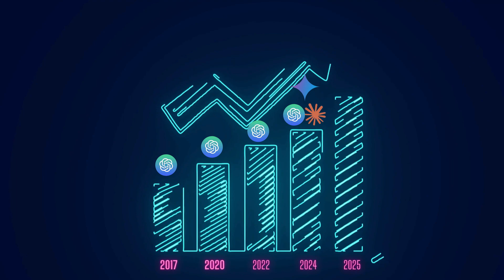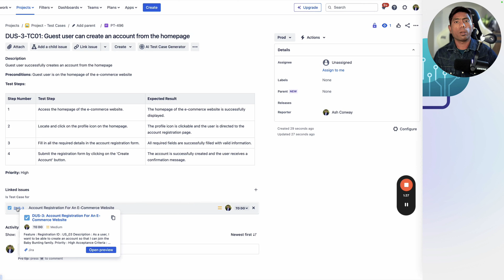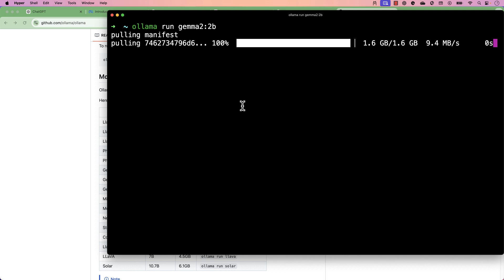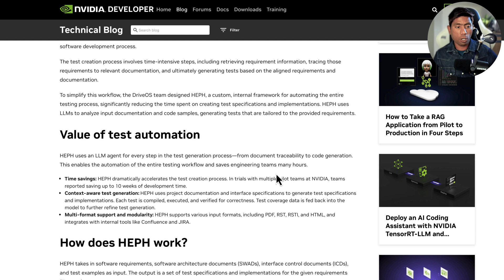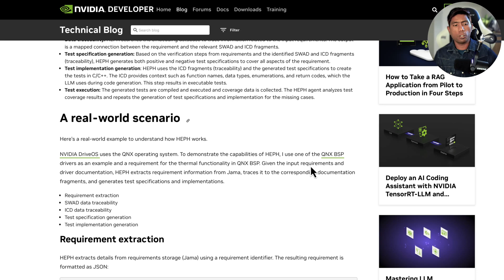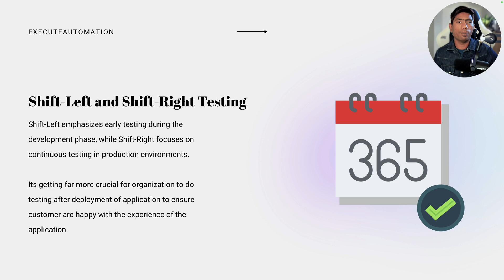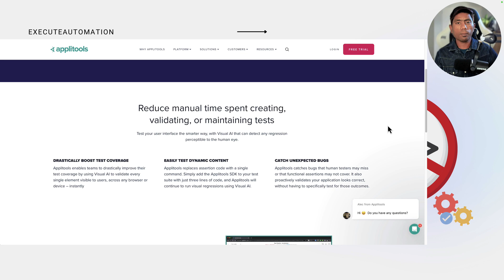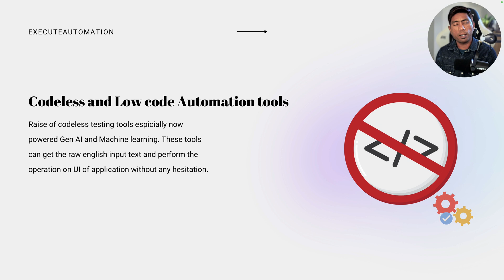Top 5 Software Testing Trends That Will Dominate 2025! 🚀 💻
In this video, we will discuss the Top 5 software testing trends which will dominate in year 2025.

→ Use of Generative AI in Manual and Automation testing
→ Shift-Left and Shift-Right Testing
→ Cloud Native & Ephemeral Test Environment
→ Codeless & Low code Automation tools

🚀 Time stamps:
00:00 - Introduction
00:36 - Gen AI in Manual Testing
02:28 - Gen AI in Automated Testing
04:06 - Raise of Agentic Agents
06:06 - Shift-Left and Shift-Right Testing
06:56 - Cloud Native & Ephemeral Test Environment
07:59 - Codeless & Low code Automation tools